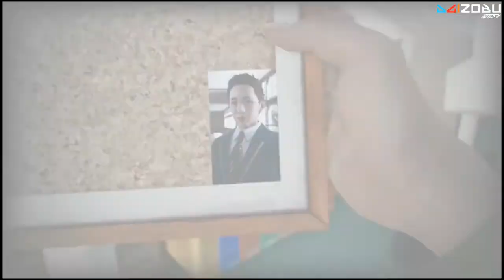Lost Judgment - Chapter 3: Two Sides of the Same Coin - part 1 (Japanese Dub)